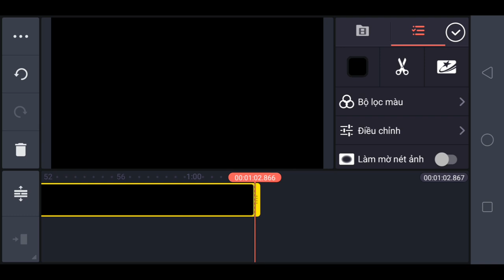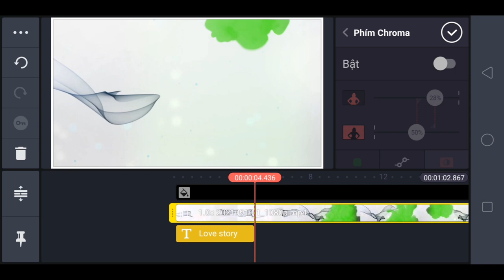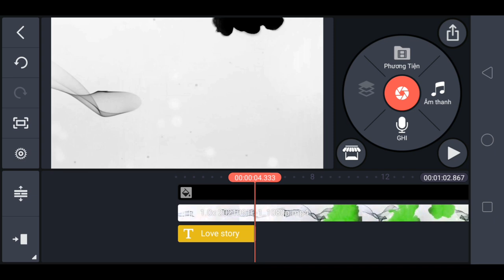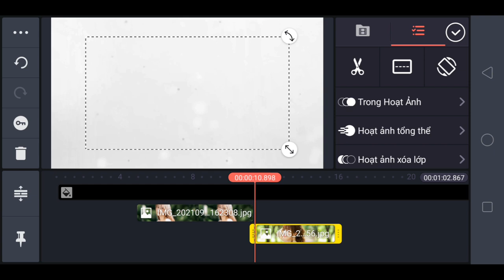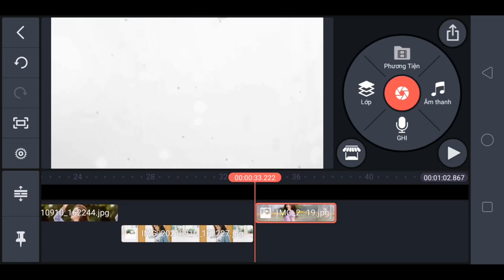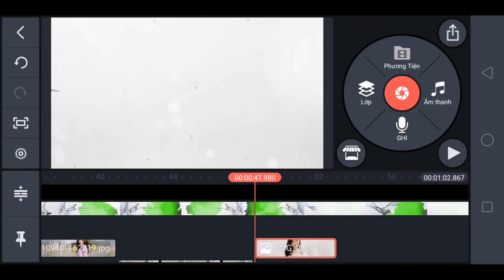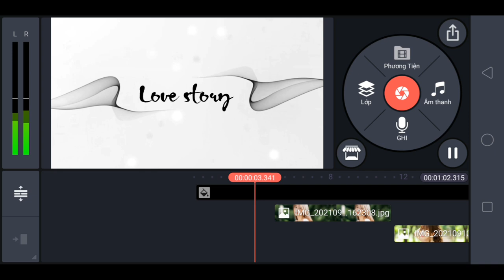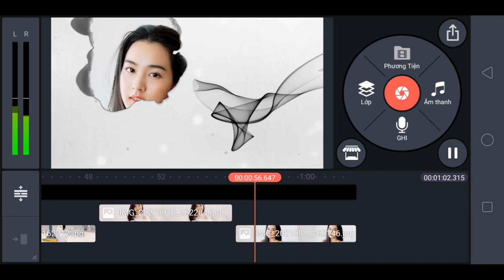Tạo hiệu ứng mực loang màu trên kinemaster | phạm tâm vlogss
Trong video này mình chia sẻ cho anh em một hiệu ứng mực loang màu chỉnh sửa trên ứng dụng kinemaster anh em tải video vật liệu nền xanh ở phía dưới :